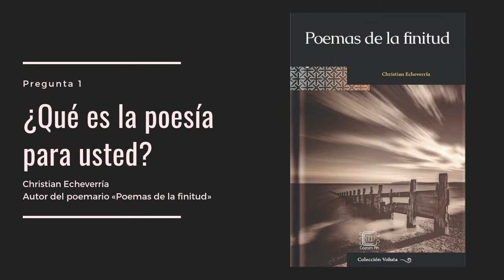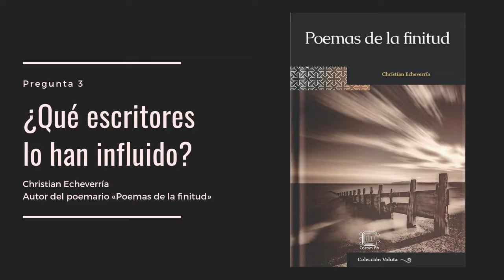«Poemas de la finitud» de Christian Echeverría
¡Conoce a los autores!

Christian Estuardo Echeverría, autor de «Poemas de la finitud», nos habla sobre la poesía y su obra.